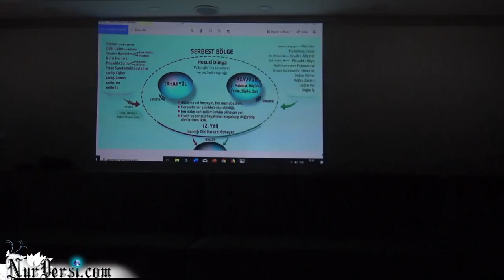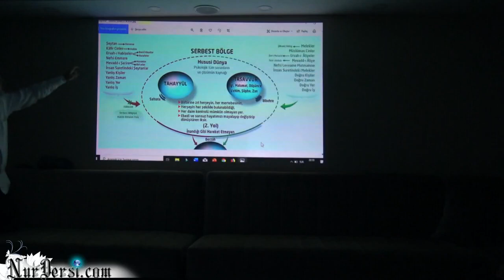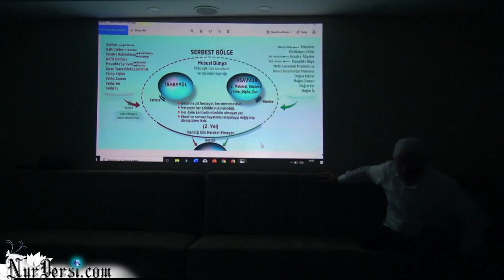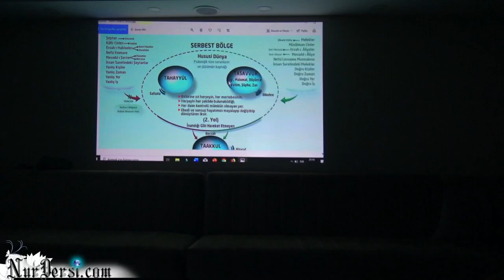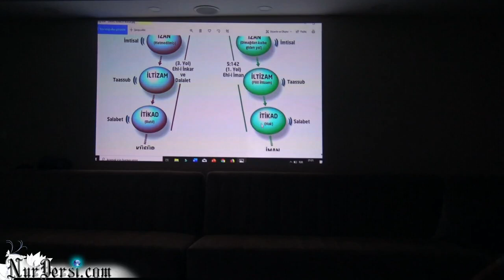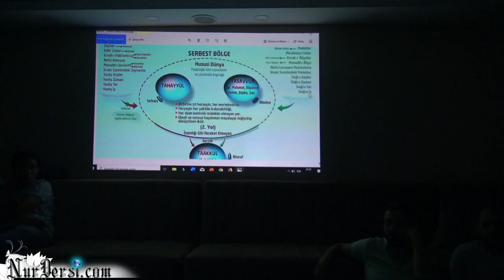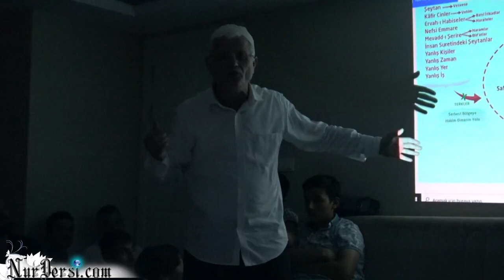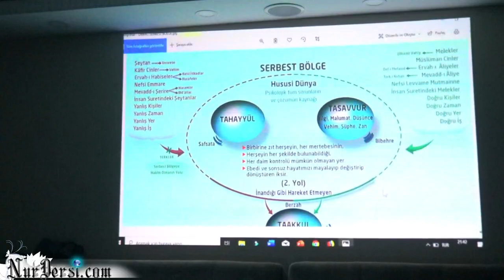Serbest bölge -13 (Pendik)